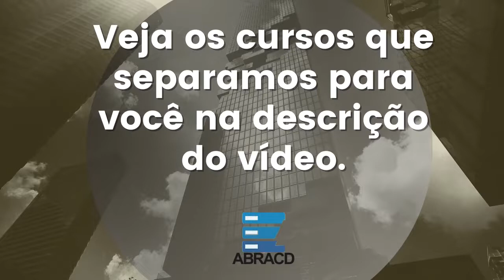Quanto ganha um cientista de dados?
Segue o Curso mais Completo com Estratégias e tudo Pronto Para você ter Sucesso como Cientista de Dados.

💸 Como criar um Data Lake do zero na AWS (Amazon Web Services)

Nesse vídeo mostramos como está o mercado para cientistas de dados.

A Ciência de dados é responsável por utilizar estrategicamente dados nas organizações a partir da coleta, tratamento e análise de todo e qualquer tipo de informação relevante, possibilitando as melhores decisões para os negócios.

Cada processo, atividade, rotina e forma de comunicação podem ser trabalhados para alcançar melhores resultados e obter maior vantagem competitiva.

A inteligência de negócios significa um passo além para as empresas se reinventarem, tanto interna como externamente.

Ou seja, é algo fundamental para otimizar e modernizar seus processos, bem como para ajudar em um reposicionamento perante público-alvo, clientes, fornecedores e competidores.

O uso de informações para influenciar a estratégia da corporação é uma prática que sempre existiu, mas até então as empresas apenas haviam arranhado a superfície.

Por isso, o intuito do vídeo é te mostrar como está o mercado de trabalho para o cientista de dados

Inclusive, se você estava procurando aprender:
- O que é um cientista de dados;
- Como criar uma analise de dados preditiva;
- Como utilizar Python para analisar dados.

Você veio ao canal certo!

Enfim, aprender a trabalhar com dados é uma excelente forma de crescer na carreira e é desse jeito que se faz para se tornar um cientista de dados de sucesso.

Então assista ao vídeo até o final, aproveite para conhecer mais detalhes do nosso curso.

Qualquer dúvida que você tiver, deixe-a nos comentários abaixo, que irei te ajudar da melhor forma que eu puder.

Forte abraço,
Roberto Oliveira (ABRACD)

IMPORTANTE